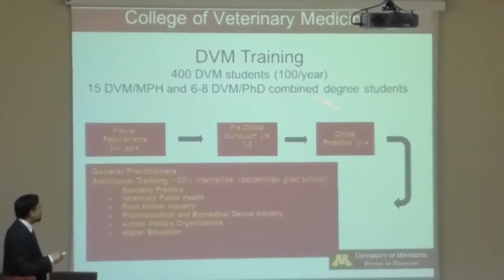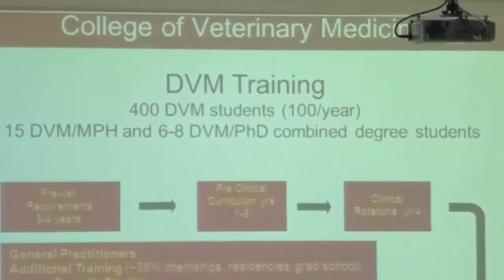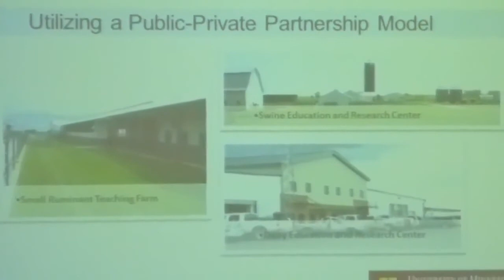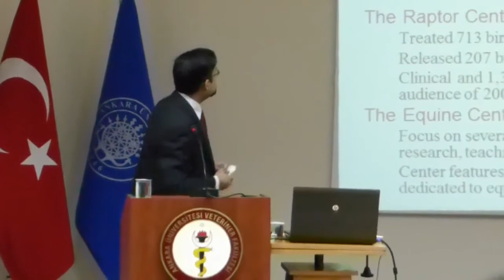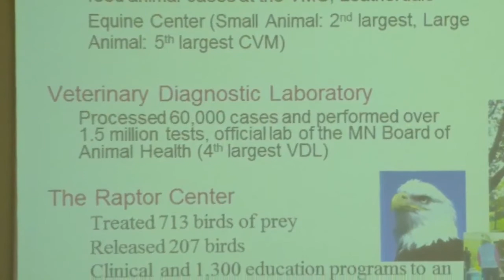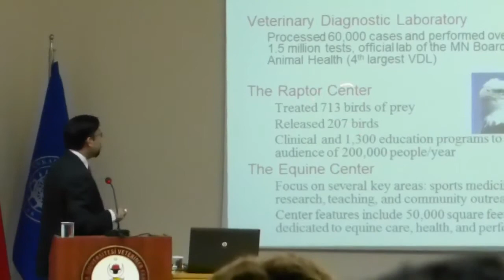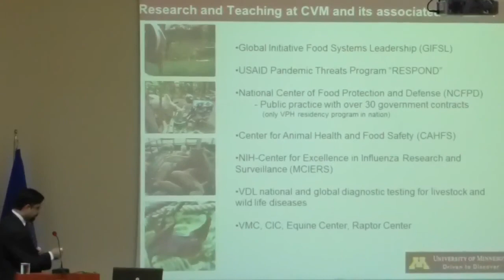Dr Srirama Rao - Veteriner Fakültelerinde İnsan, Hayvan ve Çevre İlişkilerinde Sağlığın Yeri 1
Minnesota Üniversitesi Veteriner Fakültesi'nde Araştırma ve Projelerden sorumlu Dekan Yardımcısı Dr. Srirama Rao, 12 Kasım 2013 tarihinde Ankara Üniversitesi Veteriner Fakültesi Prof. Dr. Satı Baran Konferans Salonunda "Veteriner Fakültelerinde İnsan, Hayvan ve Çevre İlişkilerinde Sağlığın Yeri ve bu Konudaki Araştırma Stratejilerinin Geliştirilmesi ile Uygulanmasında Minnesota Üniversitesi'nin Bakışı" konulu konferans verdi. Konferanstan bir bölüm...